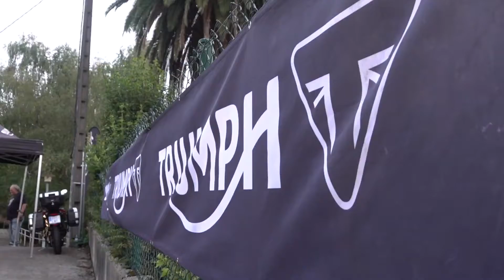Triumph Coast2Coast 2021 | Wheel Hunter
¡Así fue el reto Coast2Coast 2021, el evento en moto más original del calendario!
Mucho más que dos días de ruta, estrategia por equipos y más de 1.000 kms entre Donostia, Vielha y Sant Pere Pescador (Girona).
✔️ Nuestro lema es “SI TE GUSTA RODAR, ¡RUEDA!”
✔️ Nuestros valores son el compañerismo y la pasión por descubrir nuevos lugares en moto,